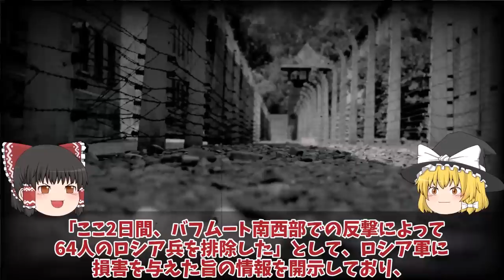【ゆっくり解説・軍事News】東部バフムト露軍側面を突破ロ兵逃げ出すウ軍ついに反撃開始か！クリミア大橋まで反撃開始は間近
引用・転載「出典：海上自衛隊ホームページ」
引用・転載「出典：航空自衛隊ホームページ」
引用・転載「出典：陸上自衛隊ホームページ」